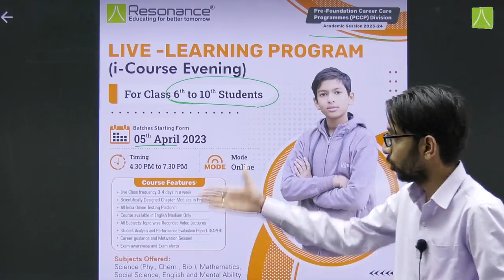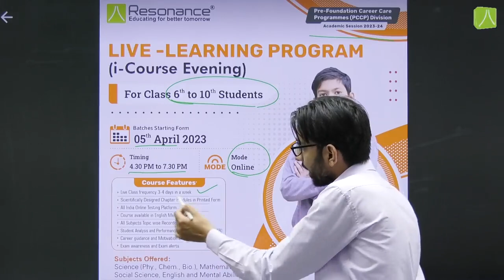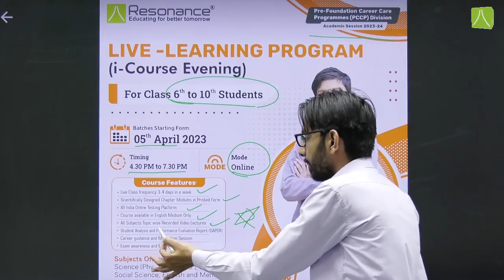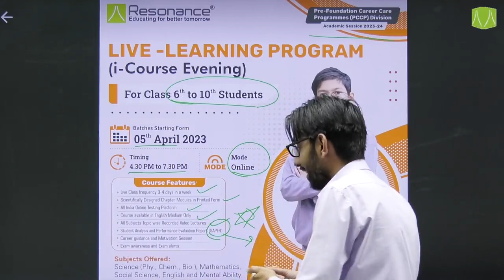Resonance PCCP Division announces a "Live-Learning Program" for students of Classes 6th to 10th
In the last 21 years, we have seen many CHANGES in exam patterns and admission policies but what has not changed, is the consistent SUCCESS of our students. Because we KNOW what is needed for cracking a competitive exam. Strong academic preparation, Innovative and rigorous practice, Calm temperament, and a Zeal to win.
The Pandemic has again forced us to change in a major way. We adapted quickly and launched ResoSIR, our online learning platform. Through our hard work, agility, innovation, and feedback from students, ResoSIR has evolved into a mature system, which understands and adapts to the real needs of students.
In ResoSIR, you learn from the experienced faculty team of Resonance, study with printed (hard copy) study material and practice rigorously through our online tests and clarify your doubts in dedicated online sessions.